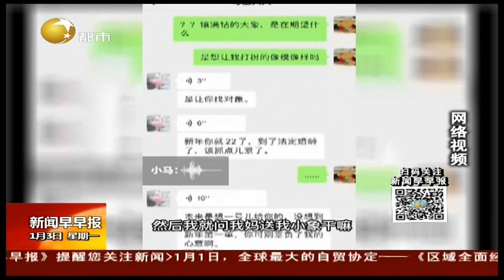河南郑州：妈妈买一对大象雕塑，催儿子“找对象”